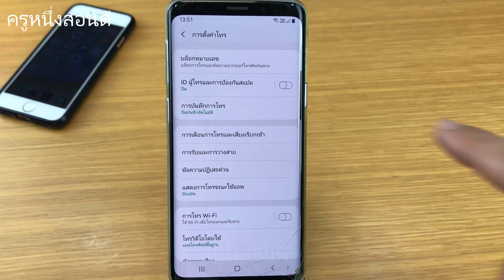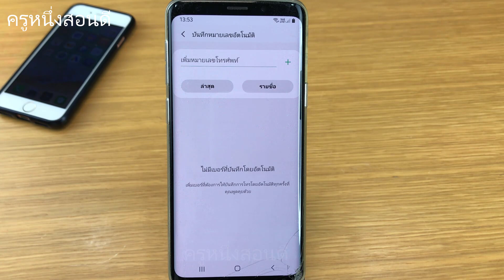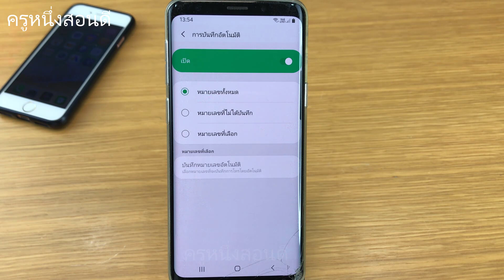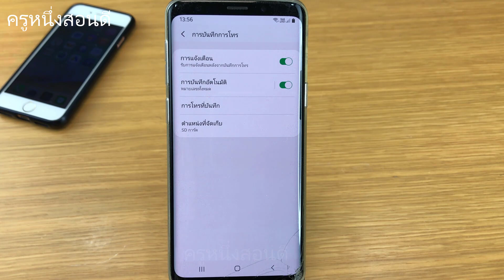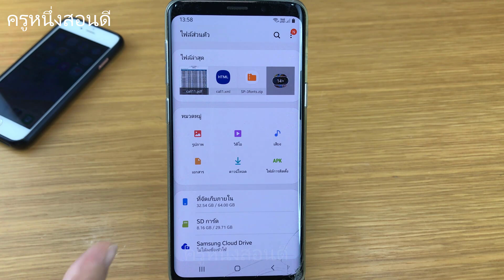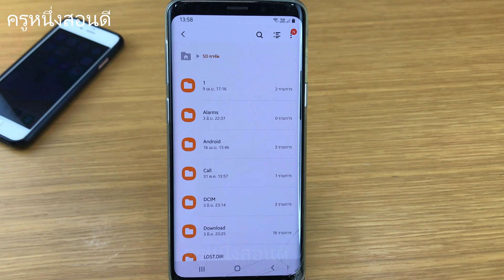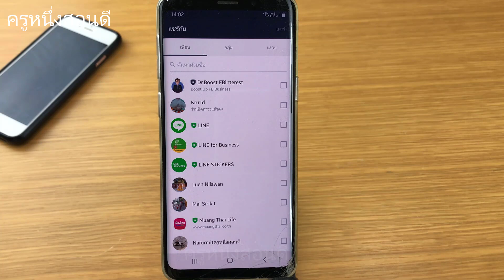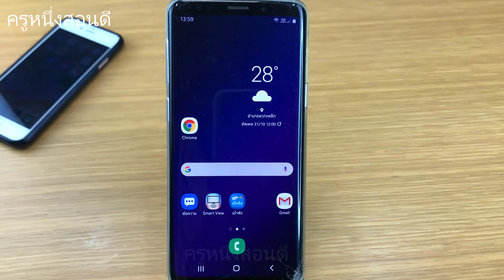บันทึกเสียงสนทนา โทรศัพท์มือถือ samsung อัดเสียงคุยโทรศัพท์ ง่าย! ฟรี! (อัพเดท 2020) l ครูหนึ่งสอนดี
บันทึกเสียงสนทนา samsung ง่ายๆ ไม่ต้องโหลดแอพเพิ่ม